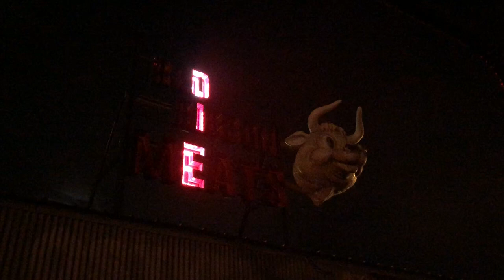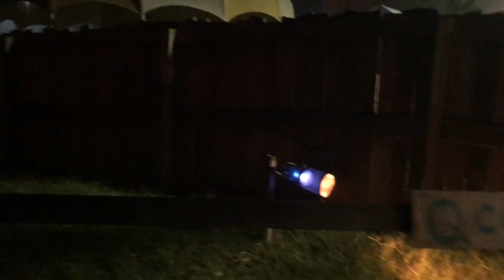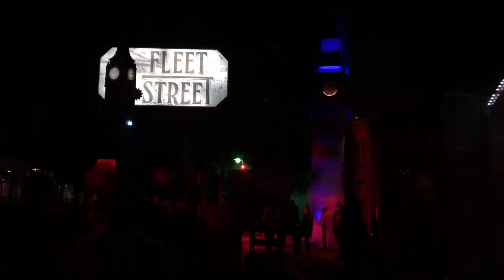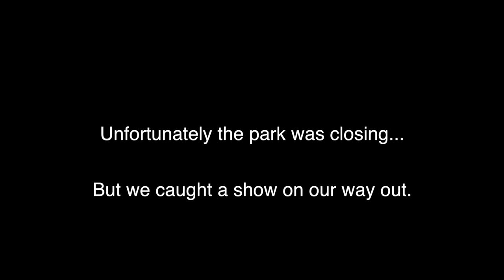Going to a Haunted Amusement Park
Join the Southern Snackers as they go to a Haunted Amusement Park.  A scary haunted amusement park at that. We head to Scarowinds which is the Halloween version of Carowinds.  Carowinds is an amusement park located in Charlotte, NC and it turns into Scarowinds which is their halloween amusement park.  The park turns into a halloween play ground and employees are dressed up and there are various haunted houses throughout the park.  You can also ride the rides and experience them at night time. We are taking you along with us in the haunted amusement park vlog and hope you enjoy.

Have you ever been to Haunted Theme Parks before?  If so which ones and were they scary?  We also ride a very scary amusement park ride while we are there.  It is the tallest and fastest on the east coast.  The Fury 325 - The Tallest and Fastest Giga Coaster. Scary Amusement park halloween have some of the best haunted houses in theme parks that I have even been too and Carowinds at Halloween did not disappoint. Also the haunted amusement park rides did not lack either.  Scarowinds is rated one of the top 10 haunted amusement parks in the US. We had so much fun making this scarowinds vlog.  We are going to Scarowinds!

SOUTHERN SNACKERS'
MUST HAVES:
LED RING LIGHT
iPhone X
Diet Dr. Pepper

Follow the Southern Snackers on our other socials too.